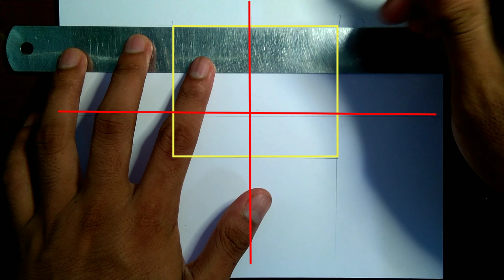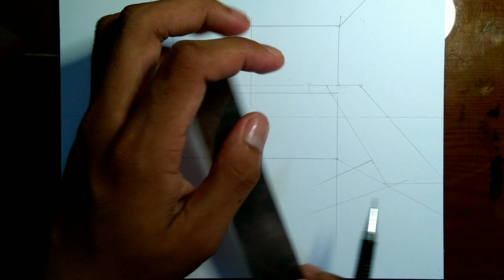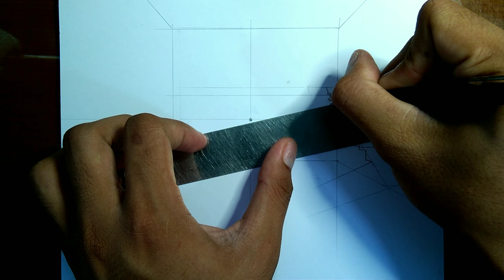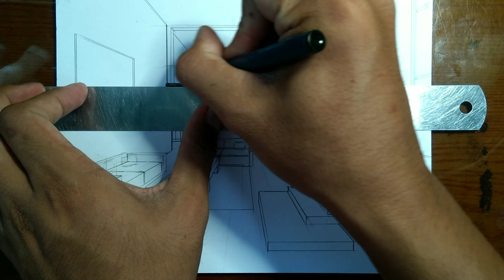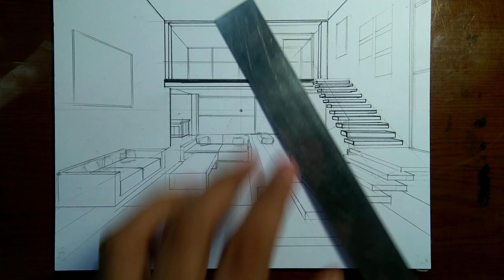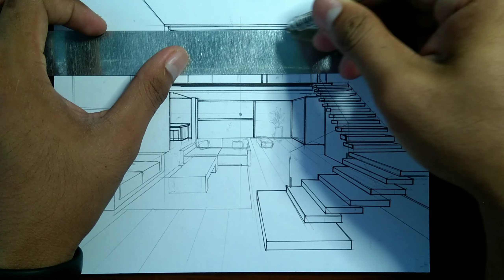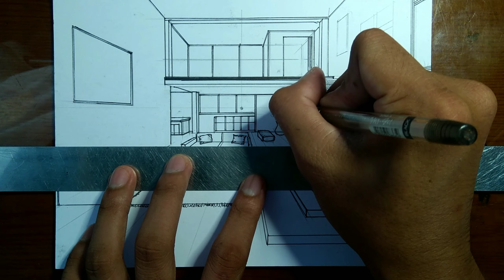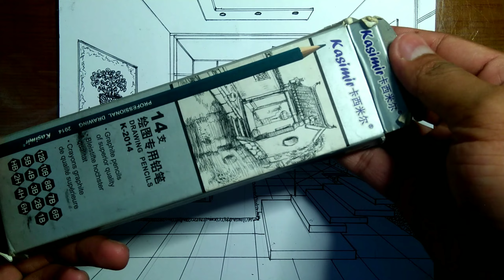HOW TO DRAW A LIVING ROOM IN ONE POINT PERSPECTIVE || •Step by Step Tutorial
Thank you for all you guys.
Sa always sa nAg Supporta ng YT nko...
Sana tuloy² nato 🙏💯

▶️My YouTube channel goals🔔
Youtube 2021 [content]

"Today's content"
•house plan (Manual) step by step
•drawing perspective
•perspective (sketch)
•rendering
•architural works
•perspective (painting)
•house design ng mga vlogger
•house design ng mga artista
•house design ng mga supporters ko
•interior design (manual) painting,sketch
•plates (tutorial) project as a students
•landscape Drawing
•Landscape plan
•types.pf texture (Manual sketch)
•requirements para sa Architectural Drafting students (Idias)
•3D
•isometric & orthographic (Drawing ✍️)

•furniture (Drawing)
•Perspective (creative design)
•Request lang at mag comment sa YouTube ko

Soon
•anime Drawing✍️
•online gamers character
•step by step Tutorial for sketching anime ✍️
•realistic anime effect (manual)🎉

Soon
•Portrait ✍️
•portrait for artists
•how to shading (eyes, noise, hair & face) ✍️
•free portrait for content  ✍️

Soon
•Realistic drawing things
•Logo (Drawing)

Soon
•Painting realistic 🖌️
•Painting 🎨
•Wet & wet
•Dry & dry
Sana tuloy² nato 🙏💯

Youtube 2021 [content]

"Today's content"
•drawing perspective
•perspective (sketch)
•rendering
•architural works
•perspective (painting)
•landscape Drawing
•Landscape plan
•3D
•isometric & orthographic (Drawing ✍️)

•furniture (Drawing)
•Perspective (creative design)

Soon
•anime Drawing✍️
•online gamers character

Soon
•Portrait ✍️
•portrait for artists

Soon
•Realistic drawing things
•Logo (Drawing)

Soon
•Painting realistic 🖌️
•Painting 🎨
•Wet & wet
•Dry & dry

Soon
•Miniature (exterior design)
•Miniature (interior design)
•Miniature (tutorial)
•Recycle ark
•Recycle house Design (interior and exterior
•miniature (furniture)

If nagustuhan nyo po ang Video nato wag pong kalimutang bigyan ito ng Thumbs Up wag rin pong kalimutang mag Subscribe tapos Hit nyo po ang Notification bell para po manotify po kayo sa mga susunod na Video.

Happy Viewing!
Salamat karajaw=)
Soon
•Miniature (exterior design)
•Miniature (interior design)
•Miniature (tutorial)
•Recycle ark
•miniature (furniture)

Happy Viewing!
Salamat karajaw=)